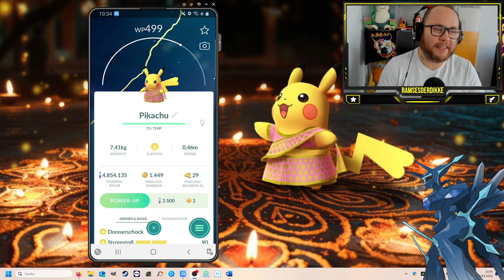Gewinnspiel : 5 x Indien Pikachu Verlosung !!! | Pokémon GO Deutsch # 3167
GUMMA !!!